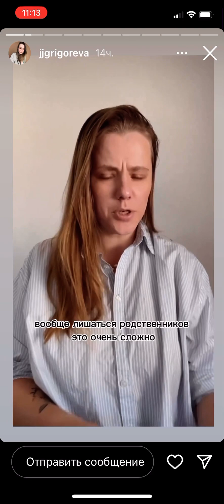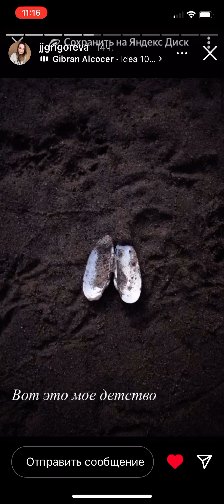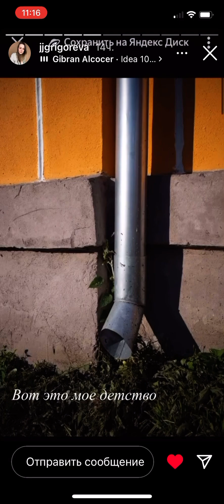Юля и карболит